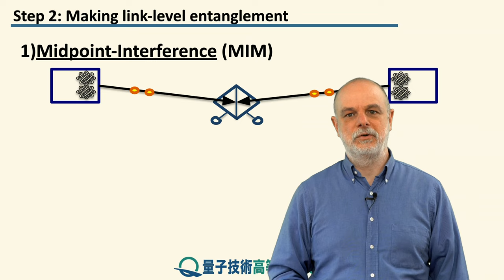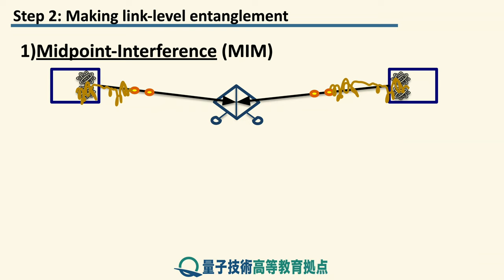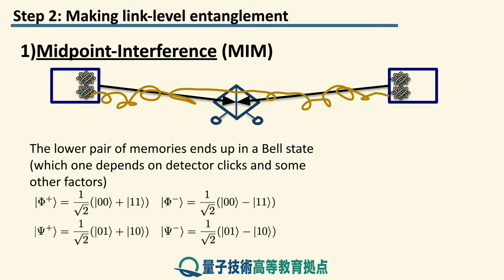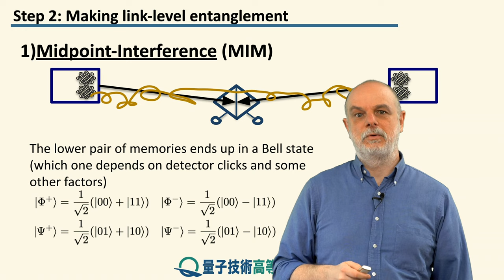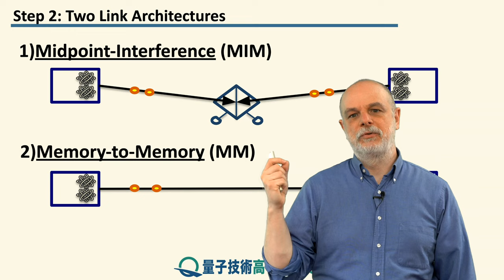12-2 リンクレベルの量子もつれの生成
レッスン 12 量子中継機
ステップ 2: リンクレベルの量子もつれの生成

本ステップでは、2つの隣接するノード間で（データ）リンクレベルで量子もつれを確立する方法を確認します。